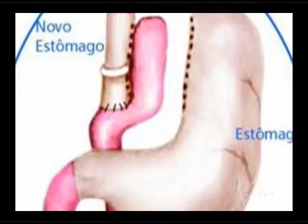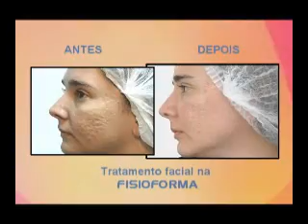Programa TPM - 25/02/2009 - parte 1